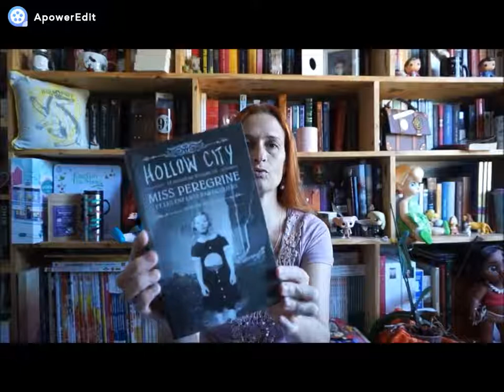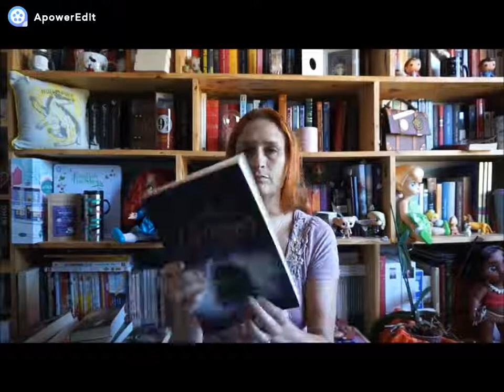Pumpkin Automne Challenge 2019 / PAL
Bonjour à tous, voici ma PAL, pour cette année...